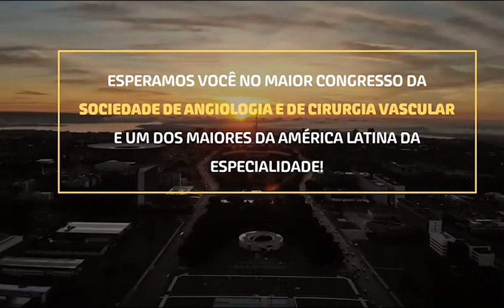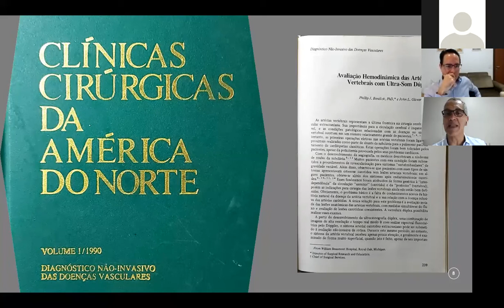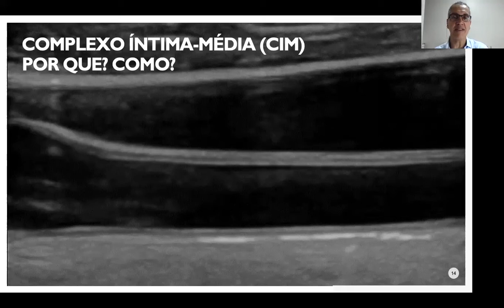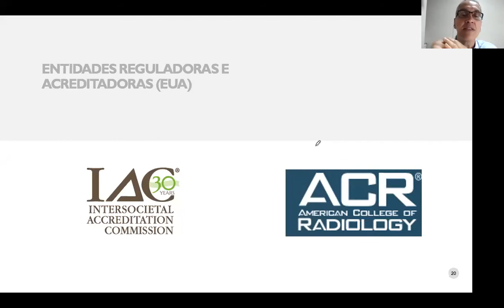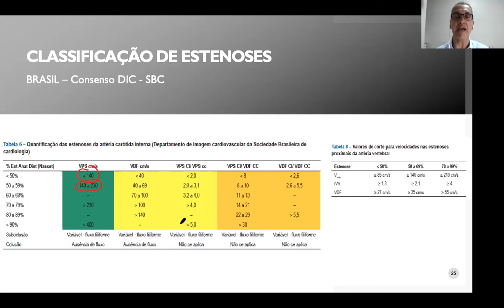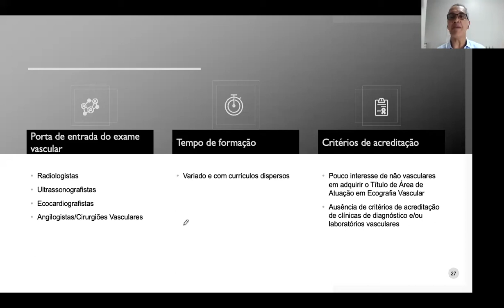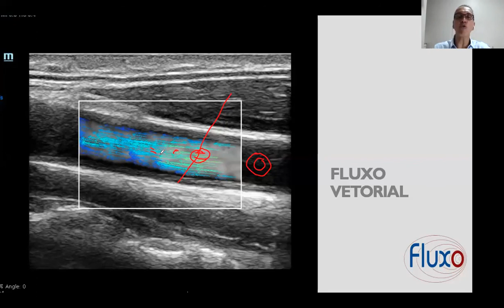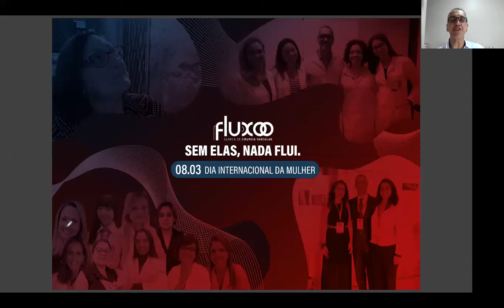Desafios do Doppler das Carótidas Evertebrais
Robson Barbosa de Miranda